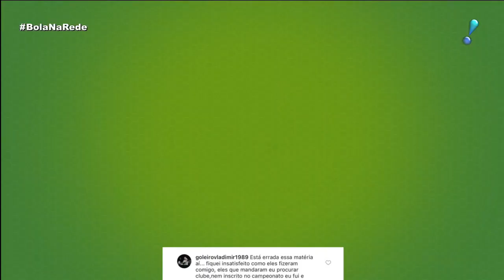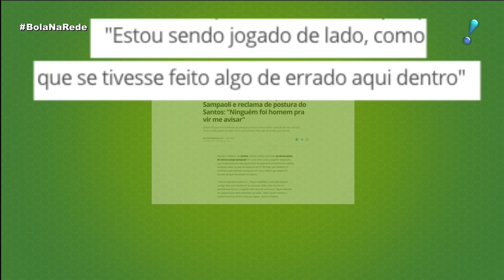Bola na Rede (20/01/19) | Completo